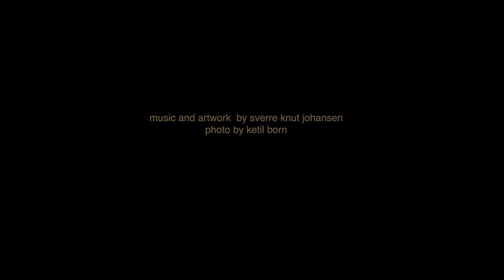A taste from the album Nightshift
Ambient Music
Nightshift is composed and created by Sverre Knut Johansen
Recorded and mixed at Red Cave Studio Norway  winter 2012
Album out january 2015

Video artwork by Sverre Knut Johansen nov 2014
Photo by Ketil Born